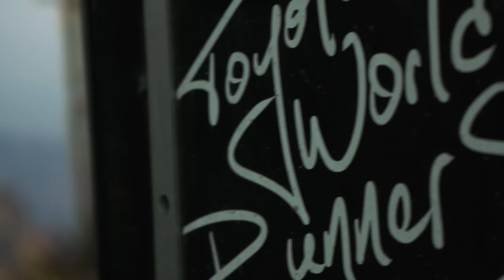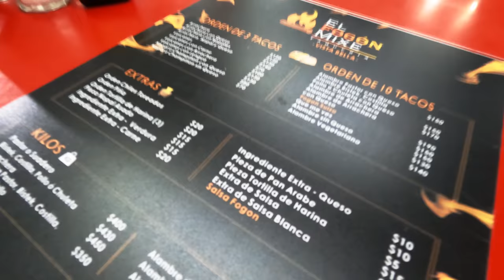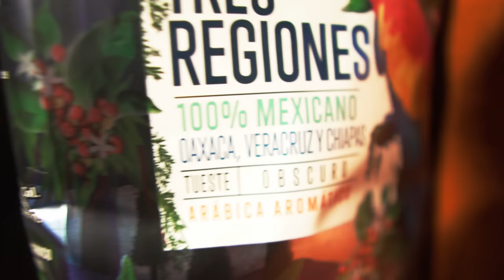Beneath The Surface | Overlanding Mexico City's Chaos and Beauty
Join us as we traverse the enigma that is the largest city in North America.

We're travelling in our custom Toyota Chinook, build in 100 days by TWR & Westcan Overland. The 1976 Toyota Chinook sits atop a 1996 FZJ80 Land Cruiser chassis, and powered by a Toyota 5VZ-fe. Find details about the build and our trip

Truck stuff

Camera Gear

1996 FZJ80 Chassis: frame, suspension & axles, factory E-lockers
1976 Toyota Chinook pop-top fiberglass camper
2000 4runner 5zv-fe 3.4 V6 Engine
1993 R150F Manual Transmission
35x12.5R17 Falken Wildpeak RT/01